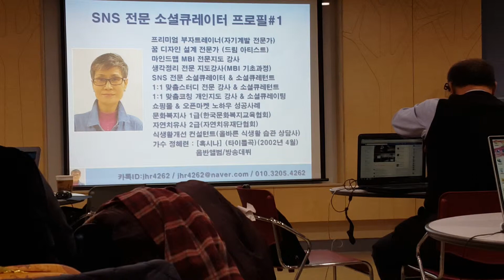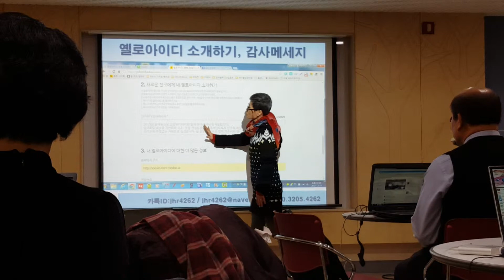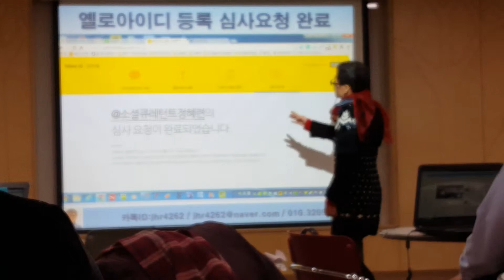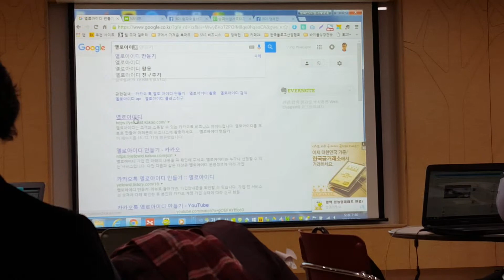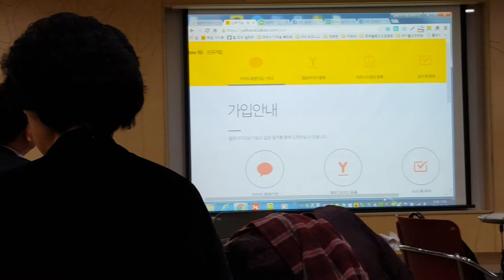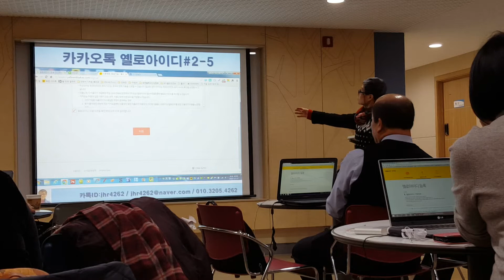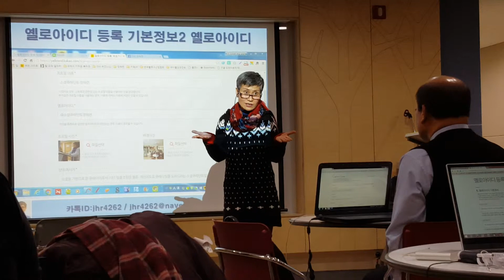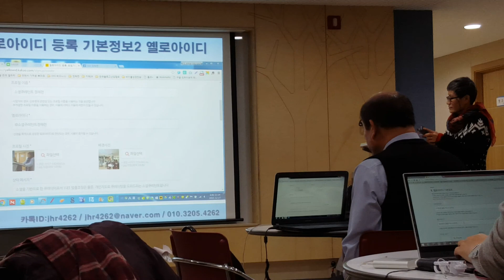송파소셜서포터즈 16회. 정혜련 강사님이 옐로아이디 등록심사 요청 동영상 1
송파소셜서포터즈 16회
정혜련의SNS소셜큐레이터 강사님이 카카오스토리와 카카오채널에 이어서
옐로아이디 등록심사 요청하기